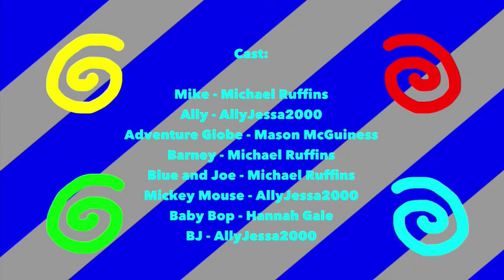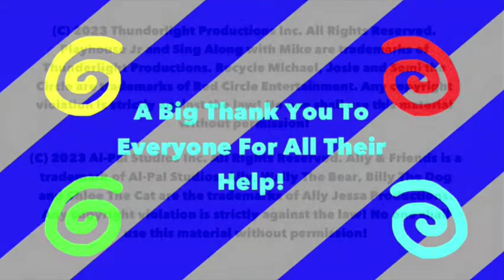The Adventures Of Mike & Ally: The Case Of The Missing Logo [CROSSOVER SPECIAL]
Channel: AllyJessa2000